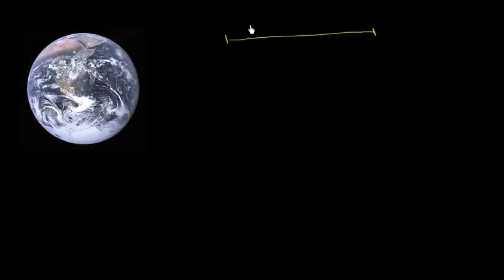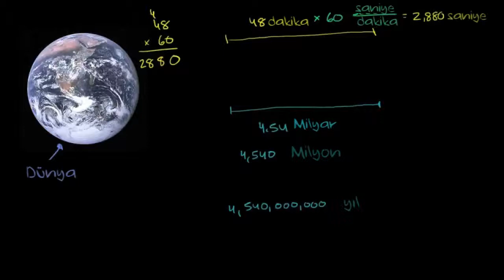LeBron Soruyor: Eğer Dünyanın Tarihi Bir Basketbol Maçı Olsaydı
LeBron Asks: If Earth's history were a basketball game, when did humans appear?: